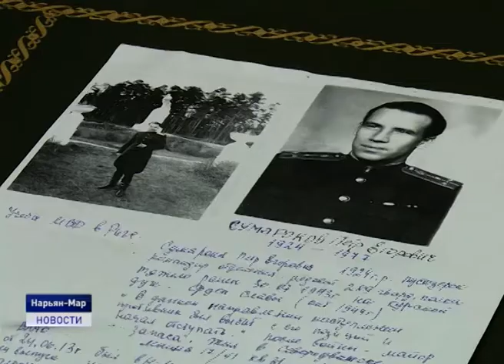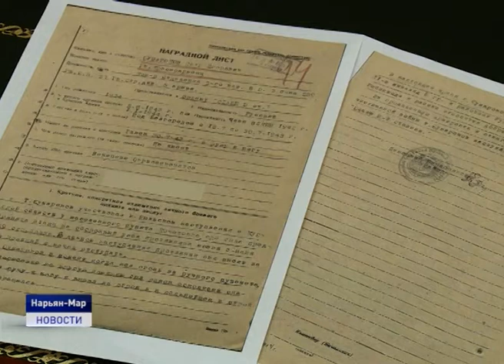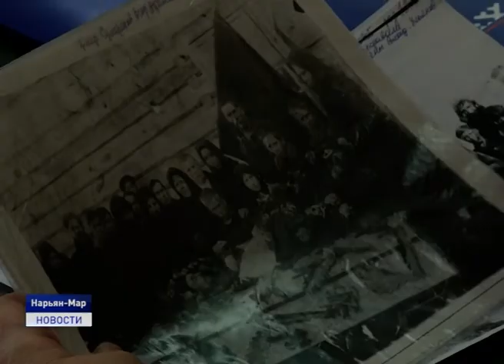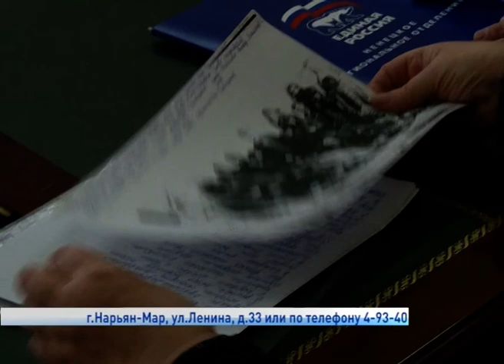ПОЖАЛУЙСТА, ПОМНИТЕ!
Прошло почти 75 лет, как самая кровопролитная война закончилась победой наших отцов, дедов и прадедов над фашистской Германией. Подвиги героев второй мировой войны будут жить, пока о них помнят их потомки. В Ненецком округе пытаются восстановить картину воинского пути наших земляков. В Региональном отделении партии "Единая Россия" создали уникальный проект «Подвиг земляков - участников Великой Отечественной войны».